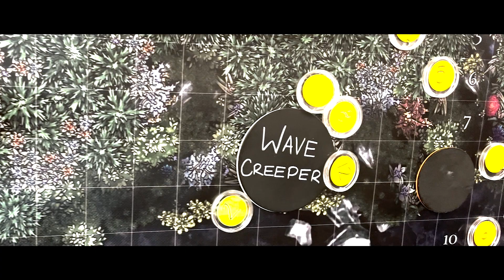We Paid $5000 to Survivors of Our D&D Campaign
We invited 70 people to play our TTRPG Campaign. Only 6 survived...and won the cash prize. This is Die Inspired, a TTRPG Game Show. Join us on this epic fantasy adventure.

Let's see where the dice takes us.

Die Inspired is a TTRPG actual play game show where 70 players competed for a cash prize. Based loosely on D&D 5E mechanics, the game will take players through multiple sessions and locations, all uniquely imagined by co-creators Rusco and Val. Who will survive and win the prize, advancing to Season 2's campaign?

We Paid $5000 to Survivors of Our Campaign | Die Inspired Trailer